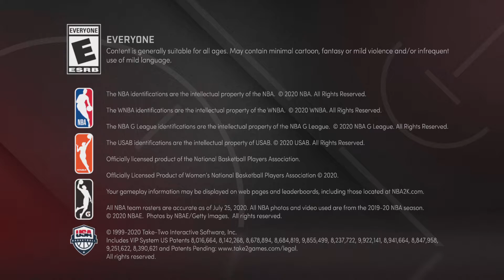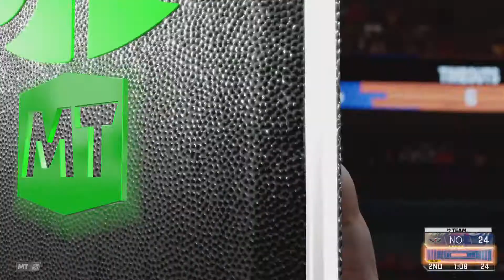NBA 2K21 MyTEAM Mystery Domination Game 9 New Orleans Pelicans